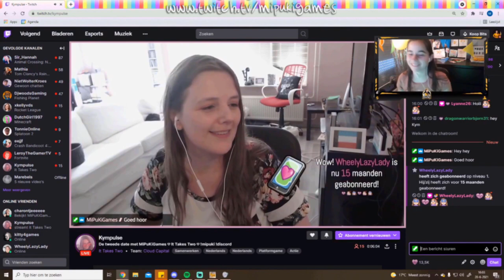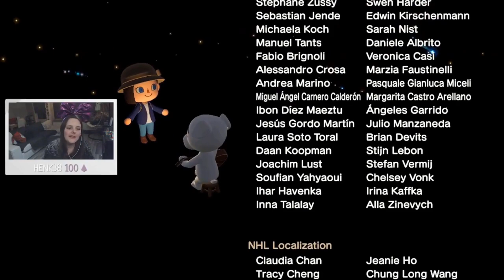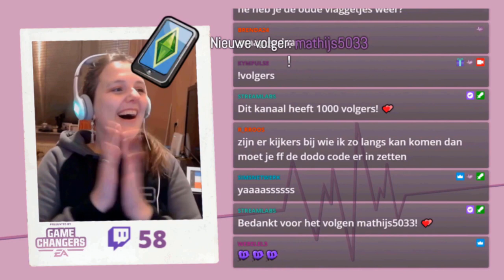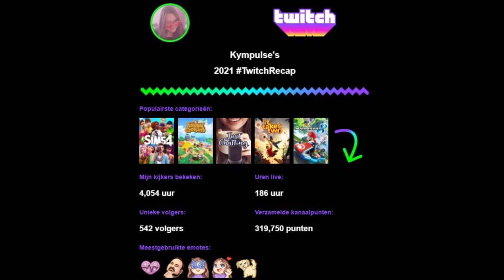Kympulse op Twitch ♡ Jaaroverzicht 2021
De leukste momenten uit mijn Twitch livestreams van het jaar 2021 op een rijtje! 😜

Het jaar 2021 was het jaar dat ik steeds meer richting variaty streamer ging en over mijn angst voor Phasmophobia stapte. Ook het jaar waarbij ik meer en meer multiplayer games ging spelen, ook op de livestreams van anderen.